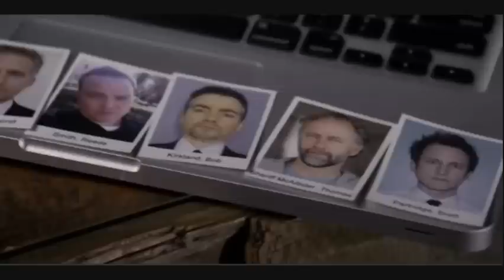the mentalist season 5.22 ending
Red John kills again just as Jane narrows down the suspect list to seven and the victim has a connection to Jane's past.